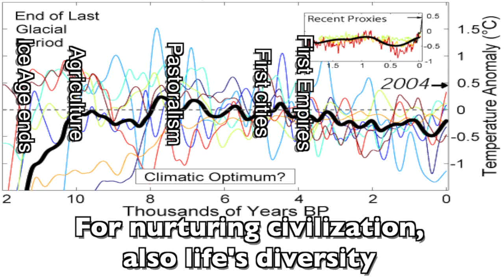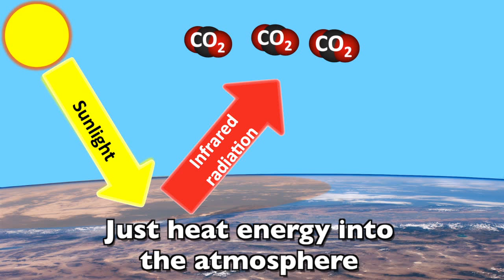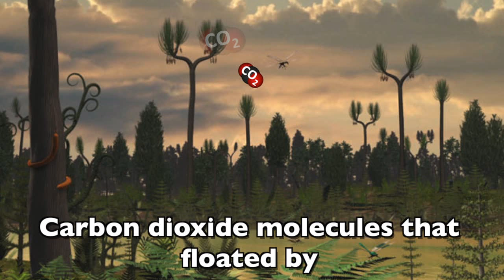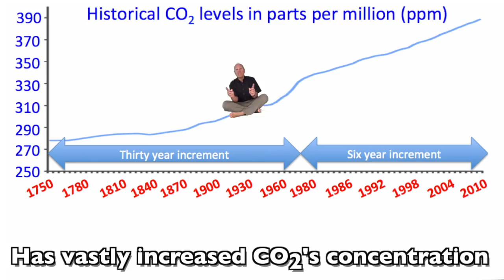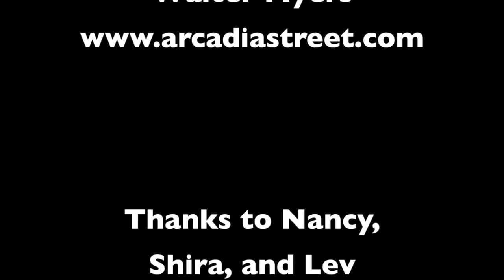Climate Change Rap 1-Mr. W's Greenhouse Effect Rap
for the bio-haiku of the day

This is the first in a series of videos about climate change and global warming. Please leave comments letting me know what you think!

LYRICS

Climate change! The temperature's going on up
Listen up: the climate's been disrupted and you
Gotta clear away the wool that's in your eyes and overcome the
Lies from deniers who are just pawns steppin' on the

Truth is climate's different by the way from weather,
Climate's thirty years or more weather's day by day.
Current average temperature on planet Earth is fifteen °C
that's fifty nine Fahrenheit if you ain't thinkin' metrically,

Our climate for ten thousand years has had the perfect qualities for
nurturing civilization also life's diversity
Tween summer highs and winter lows it's perfect for our crops to grow.
Anywhere: China, Italy, Brazil or Idaho

CHORUS
Our planet earth is a greenhouse
The climate we've come to depend on is based on this greenhouse
Everyone lives in this greenhouse
And we're learning our burning has jacked up the heat in the greenhouse

Our atmosphere, all those gases in the sky floating so
high are mostly nitrogen and oxygen molecules but
There are some others like CO2 mixed up in that
Stew up there just traces in the air

CO2's concentration 'bout point zero four percent
Yet its presence makes a huge dent in the climate
System 'cause of its role as a greenhouse gas,
Methane, nitrous oxide, CFCs are in the same class.

These gases let sunlight through to shine on Earth's face
Molecules on land and sea absorb the light and vibrate
That vibration emits infrared radiation
Just heat energy into the atmosphere

There it meets molecules like CO2 and CFCs
All those gases resonate with infrared frequencies,
They vibrate, each emitting heat in all directions,
Some of which comes back to Earth, it's greenhouse gas perfection!

Now you see why CO2's a greenhouse gas, it's just like greenhouse glass,
trappin' heat while allowing light's passage
And remember this is nothin' bad, nothin horrid
With no Greenhouse effect we'd all be frozen solid

With planetary average temperatures of 18°C below
Look outside, all you'd see is frozen ice and snow,
So enjoy the warmth, to greenhouse gases sing,
but remember, too much of a good thing can be a bad thing.

CHORUS

We shouldn't blame ourselves for what transpired when we realized
Fossil fuels were awesome fuels for fires to power anything like
Lamps, or steam engines, diesel trains or furnaces
Jet planes, space shuttles, coal-fired generators

Fossil fuels are made of carbon that was once in the sky
Carbon dioxide molecules that floated by
Sucked into a plant or algae during photosynthesis,
In the Carboniferous era long ago.

Later on the plant died no one cried as it was buried 'neath the soil
Pressure and the heat making coal, gas and oil
Now each time those fossil fuels get consumed,
That buried carbon gets released as CO2 fumes.

Hundreds of years of fossil fuel conflagration
Has vastly increased CO2's concentration
280 ppm before the rise of industry
Our burning's raised the level over 390

390 parts per million CO2, three ninety molecules
You'd find in a box of a million molecules of air
Seems unfair such a harmless and
Invisible gas could be causing so much trouble

But this extra dose of CO2, carbon we sent up the flu
Traps more earthly infrared like extra blankets on your bed
It's kind of like each square meter of our earthly globe
Got planted with a tiny little Christmas bulb

Each bulb shining with just about a watt and
Imagine all those trillions of bulbs they're making planet Earth hot.
Temperature will rise until a balance is restored
But that won't happen soon because we keep on burning more,

We've warmed point eight °C in the past century,
From CO2 made by people just like you and me
The warming, by end of this century,
Will range from 1.1 to 6.4 degrees °C

If that doesn't sound like very much in part two you'll see,
How emissions are changing climate drastically,
We'll be an ice-free planet, open Arctic sea,
I ain't making this up, ask the IPCC!

CHORUS

CREDITS: The Carboniferous riverbank (02:40) was created by Walter Myers. You can view more of his work